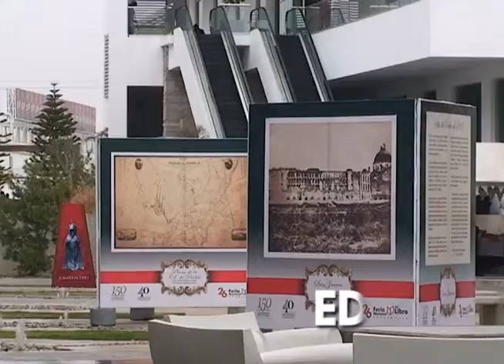INICIA CCU PROXIMOS EVENTOS CULTURALES